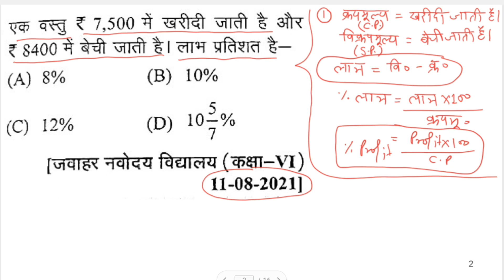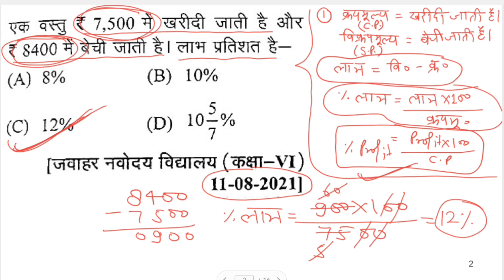jnvst_2021 | Profit And Loss(लाभ और हानि)